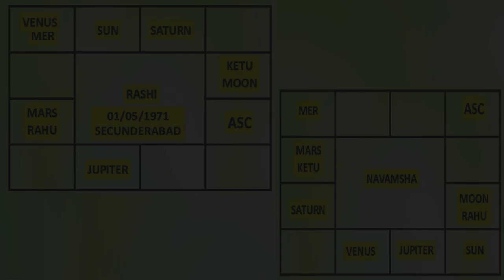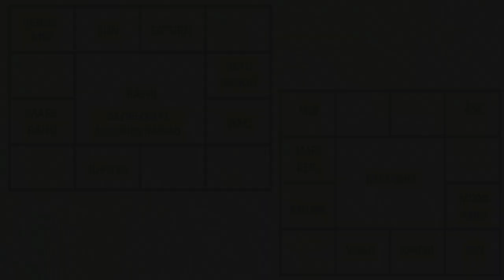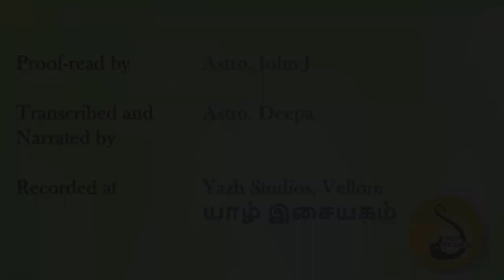NATAL CHART OF ACTOR AJITH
This explains the natal chart of actor Ajith.